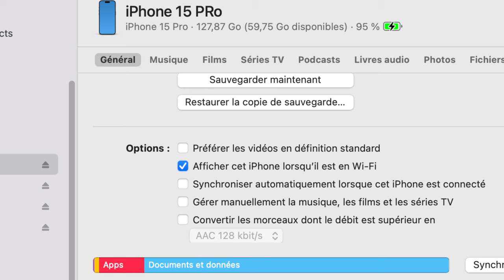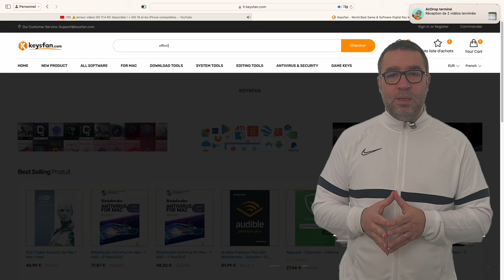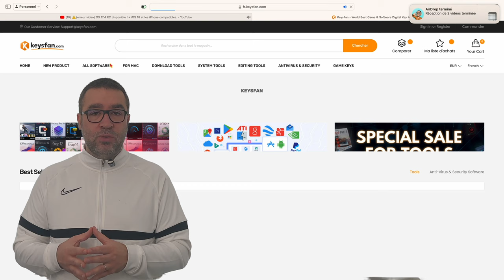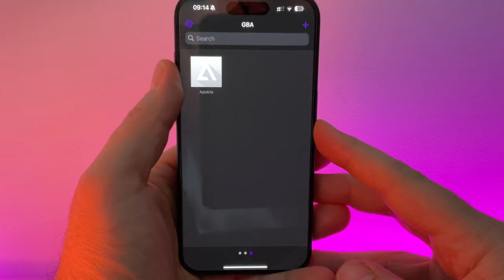GRATUIT : installer gratuitement ALTSTORE et l'émulateur DELTA GAME sur iOS en UE (tuto)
Voici un petit tuto rapide pour installer gratuitement AltStoresur iOS et  profiter de l'émulateur Nintendo DELTA depuis vitre iPhone !

📊OFFICE POUR MAC
62%off CODE: AMT62